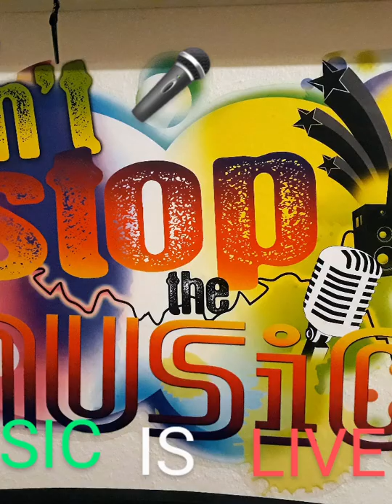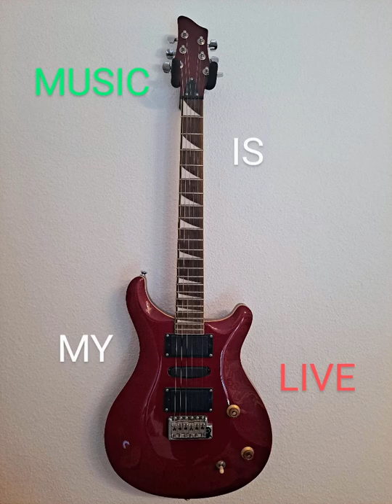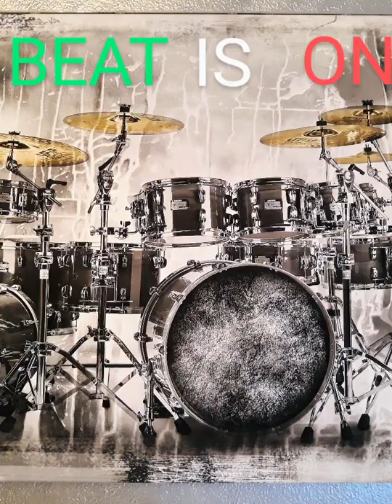Nun Tengo Dinero Music/ From: Raimondo Maggio :-)🎵🎶